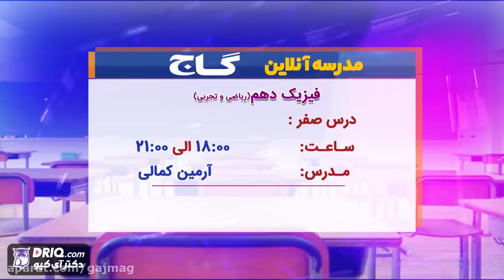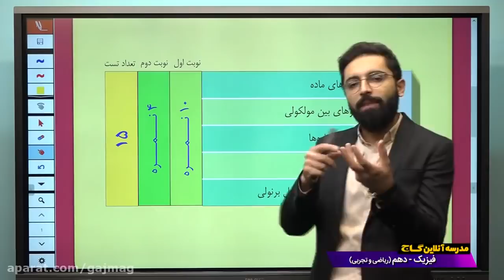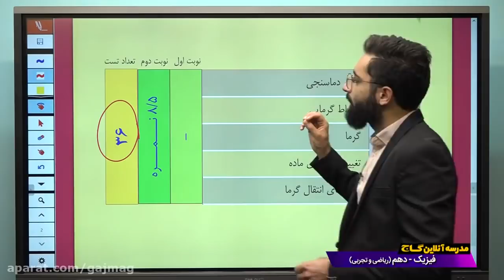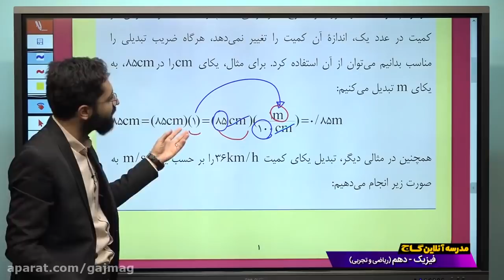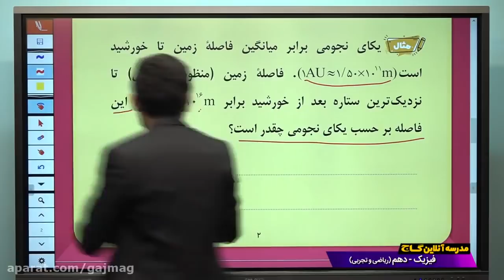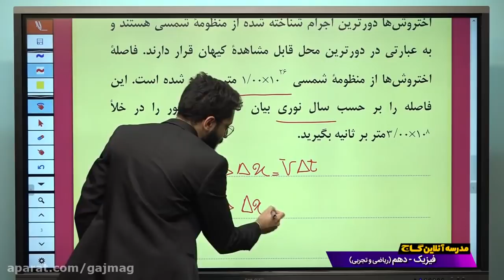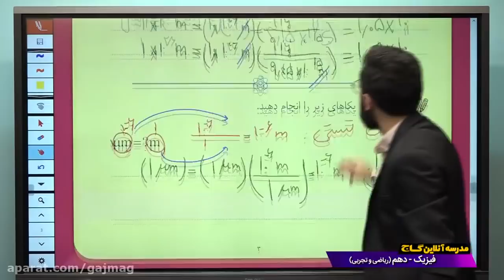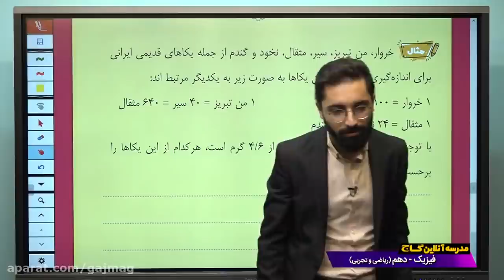The tenth Physics Training Review to synthesize knowledge and combine problem solving Session 1